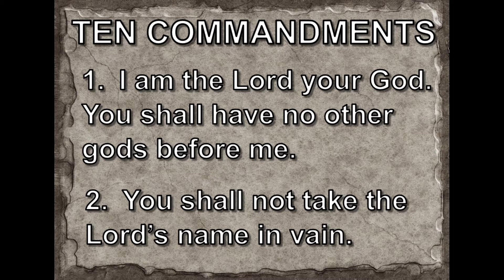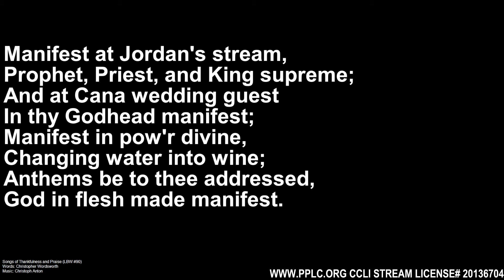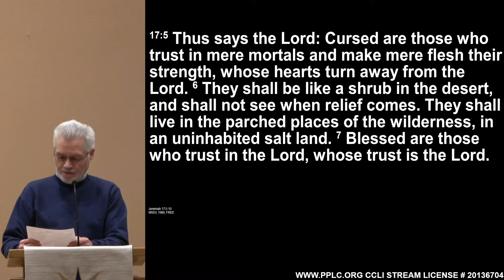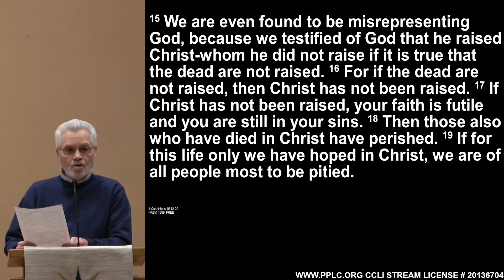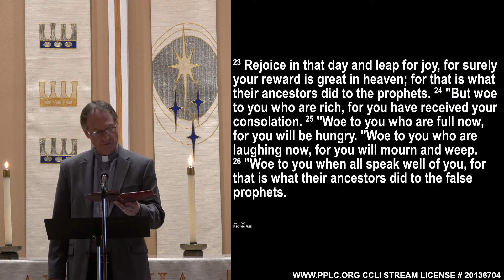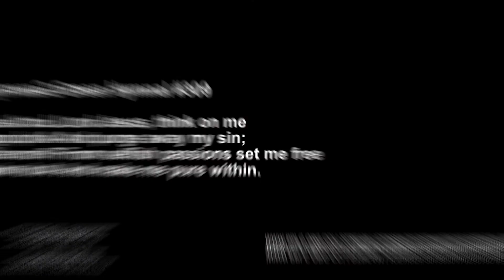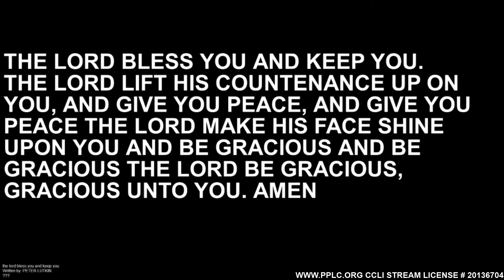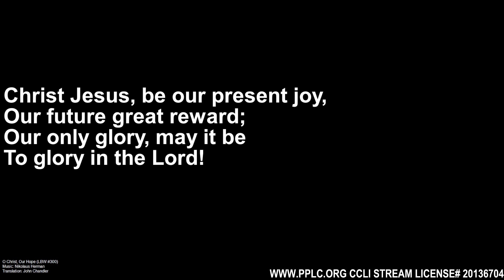6th Sunday after the Epiphany 02/13/2022